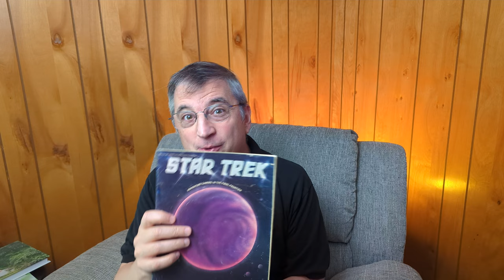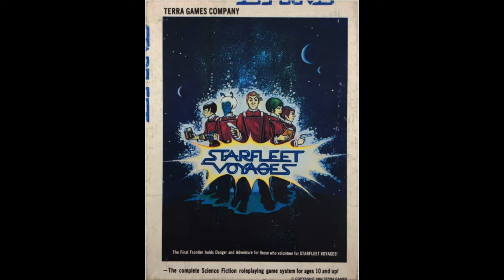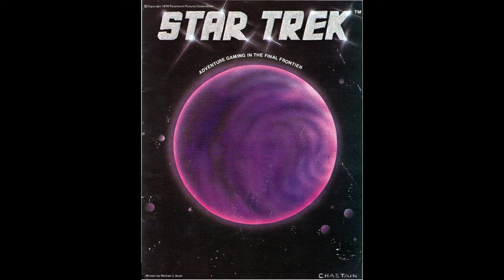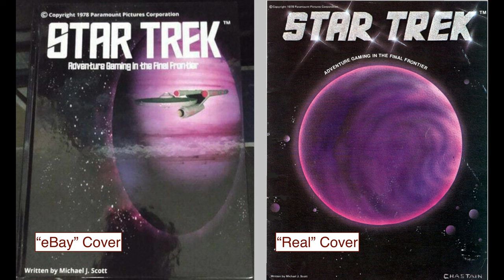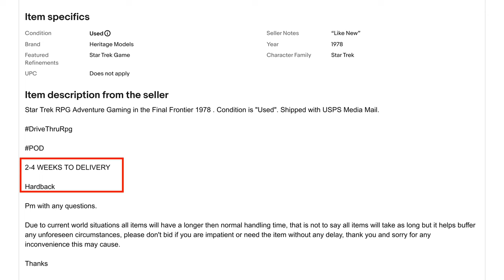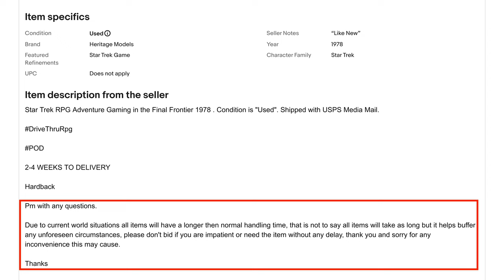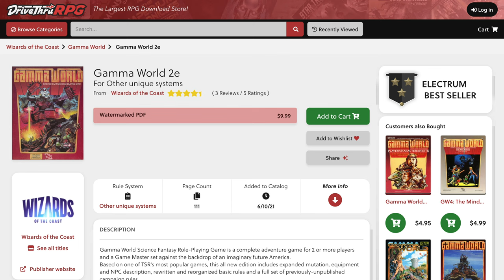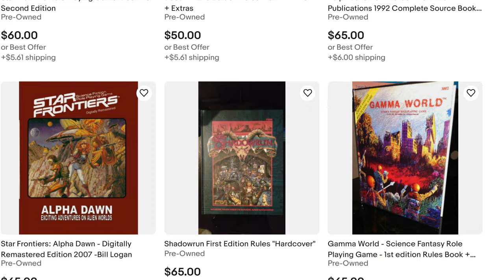Scam? Bootleg? Legit? Star Trek RPG eBay Find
Joe, delves into the murky waters of online RPG sales. He shares his concerns about a potentially “scammy”/“bootleggy” listing he found on eBay for the 1978 "Star Trek, Adventure Gaming in the Final Frontier" RPG.

Join this journey through the history of this game, its significance as the first licensed Star Trek RPG, and its connection to Heritage Models and Dave Arneson. He also discusses the game’s evolution into Star Patrol and Starfleet Voyages.

The episode takes a turn as Joe scrutinizes the eBay listing, pointing out discrepancies in the book’s cover, binding, and even the barcode. He questions the legitimacy of the listing, suspecting it to be a print-on-demand version rather than an original 1978 copy.

Joe also explores other listings by the same seller, raising doubts about their authenticity. He invites listeners to share their thoughts on the moral legitimacy of buying such copies and the responsibility of reporting potentially counterfeit items.

This episode is a must-listen for RPG enthusiasts, collectors, and anyone interested in the ethics of online sales. Tune in for an engaging discussion that blends gaming history with contemporary issues.